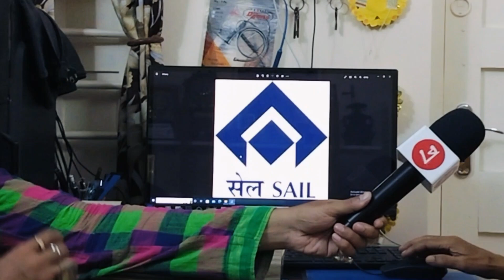বিষয়: বিজ্ঞাপনের সেকাল-একাল | মুখোমুখি শ্রী শৈলেন নন্দী | Pralipta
■ Note: Pralipta News is not liability for all the speeches that have been broadcast on this video.

● Advertisement Note : আমাদের চ্যানেলে প্রচারিত সমস্ত বিজ্ঞাপনের বক্তব্য ও বিষয়বস্তু সম্পূর্ণ বিজ্ঞাপনদাতাদের নিজস্ব, এর জন্য ‎Pralipta News  চ্যানেল কোনওভাবেই দায়বদ্ধ নয়। তাই কোনও বিজ্ঞাপনের সূত্র ধরে বিজ্ঞাপনদাতার সঙ্গে যোগাযোগ করার আগে প্রয়োজনীয় খোঁজখবর নিতে বলা হচ্ছে। পাশাপাশি বিজ্ঞাপন দেখে দর্শকরা বিজ্ঞাপন দাতাদের সঙ্গে যোগাযোগ করবে কিনা সেটা তাদের ব্যক্তিগত ব্যাপার, আমরা শুধু প্রচার করে থাকি।

Pralipta News: সঠিক সময়ে সঠিক খবর